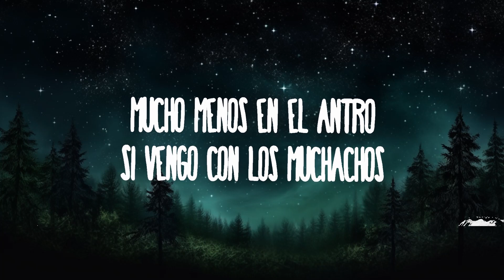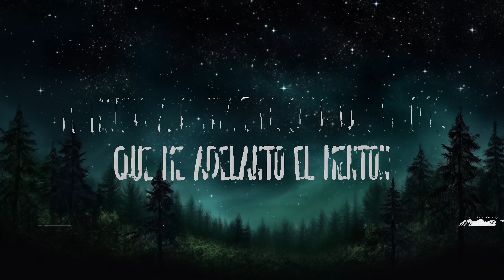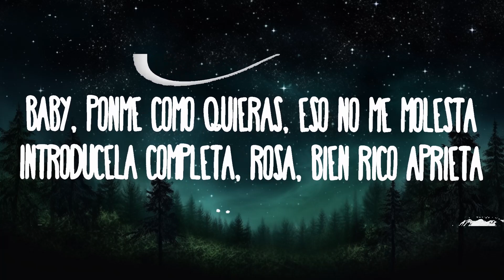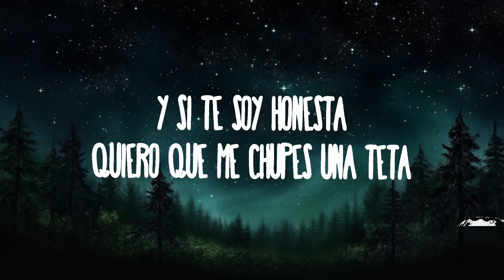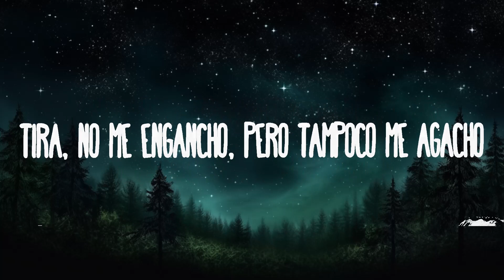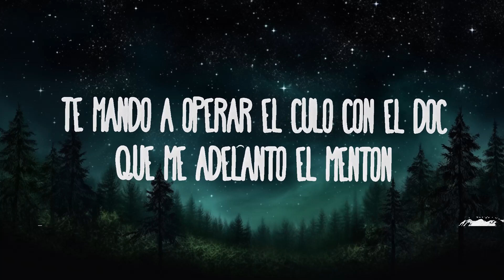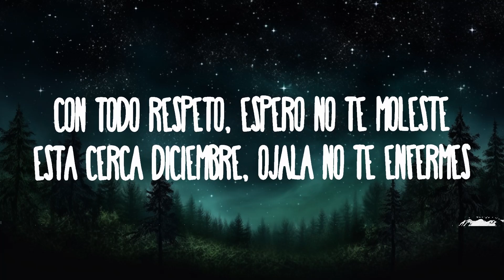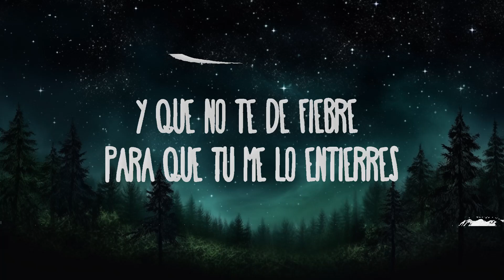Bellakath & Dani Flow - Reggaeton Champagne | 20 Min Loop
Bellakath & Dani Flow - Reggaeton Champagne
» Descargar:

» Apoyo Bellakath:

(Letra):
[Intro: Dani Flow & Bellakath]
Mmm, jajajaja
Trr, trr, trr, trr
Dani Flow

[Verso 1: Dani Flow]
Yo estoy que te parto, y tu gato, barato
Brr, quiero que te pongas en cuatro
Y mamasota prende el blunt, te hago el ron-toron-ton-ton

[Verso 2: Bellakath]
Y mientras el beat suena te recito un poema:
Atraviesa la cabeza cuando ya la tengas tiesa
A mí me gusta grande, me gusta bien gruesa (Jajaja)

[Outro: Bellakath & Dani Flow]
Ay, pero no puede ser, es Dani Flow (Reggaetón, champán, -pán-pán-pán, -pán, -pán)
Y la chica de las poesías, la Bellakath (Reggaetón, champán, -pán-pán-pán, -pán, -pán)
En "Kittyponeo", La Mafia del Perreo (Reggaetón, champán, -pán-pán-pán, -pán, -pán)
Pu-pu-puma, tra
Pu-pu-pu-puma, tra (Reggaetón, champán, -pán-pán-pán, -pán, -pán)
What's up?
Pu-pu-pu-puma, tra
Pu-pu-puma, tra (Reggaetón, champán, -pán-pán-pán, -pán, -pán)
Reggaetón mexa
Jajajaja

Reggaetón champán
Regga